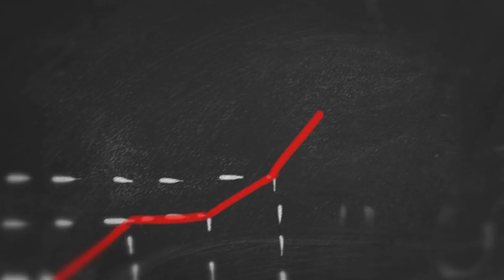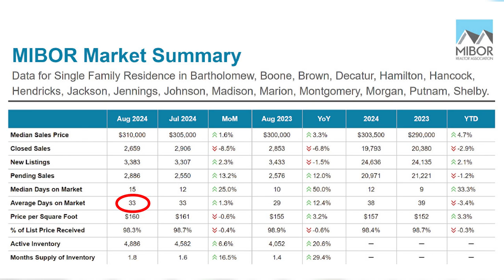How Today's Indiana Housing Market Impacts You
Title- How Today's Indiana Housing Market Impacts You

If you’re considering buying or selling your home in the next six months, you’re likely keeping a close eye on the housing market, just like I am. The real estate landscape can be complex, and understanding the current trends is crucial for making informed decisions.

Join me as I dive into the Indiana real estate market, exploring the latest developments and what they mean for you. Whether you’re a buyer looking for the right opportunity or a seller aiming to maximize your sale, this breakdown will provide valuable insights to help you navigate the process.

I have also researched the Indianapolis suburbs to find homes for sale within today’s median price of $310,000. Follow me as I explore what you can expect for that budget in areas like Greenwood, Plainfield, Carmel, Noblesville, and Whitestown, Indiana. Whether you’re a buyer searching for the perfect fit or a seller looking to optimize your sale, this information will be invaluable as you navigate the market.

Thinking of Moving to Greater Indianapolis Indiana?

Timestamp-
00:00 Introduction
00:22 Relocating to Indiana
00:33 Housing Market
01:29 Tips on Selling Your House
14:23 What 310K Can Get You In Indiana
17:09 Outro